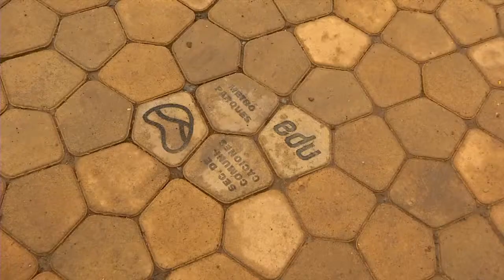Las obras renuevan territorios, los procesos de formación renuevan a sus habitantes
El proceso de formación de Jardín Circunvalar de Medellín es una gran apuesta de la Alcaldía de Medellín, por intermedio de la EDU, para garantizar el bienestar de los habitantes de la ciudad. María Teresa Jiménez, hace parte de los más de 800 formados en jardinería, instalación y mantenimiento de adoquines, liderazgo, entre otros